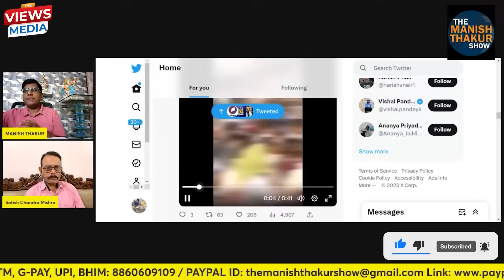GST चोरों पर क्यों रोया केजरी! कांग्रेस व केजरी का षड़यंत व जिसे अनपढ़ कहता उसका कमाल जानिए!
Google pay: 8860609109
PhonePe: theviewsmedia@okaxis
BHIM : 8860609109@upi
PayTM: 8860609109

BANK: AXIS BANK
NAME: MANISH THAKUR
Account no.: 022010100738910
IFSC : UTIB0000022
Branch: Sec 16, NOIDA, Uttar Pradesh